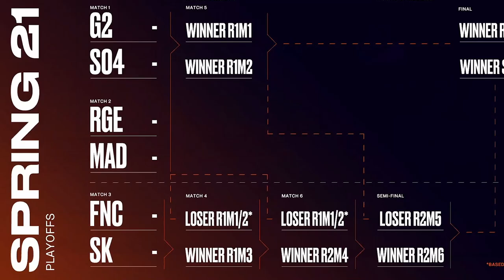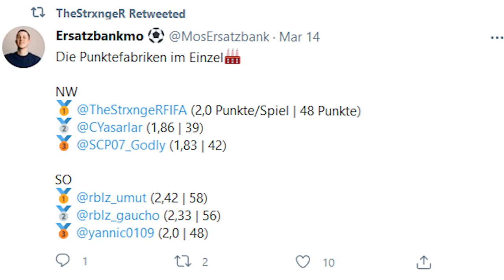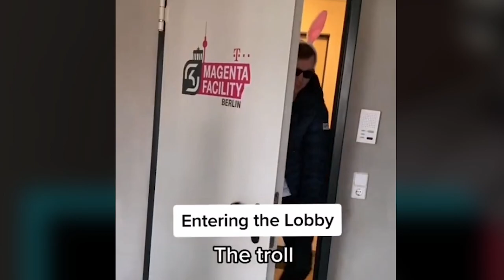MARCH AT SK GAMING | WRAP UP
Everything that happened in MARCH at SK Gaming!